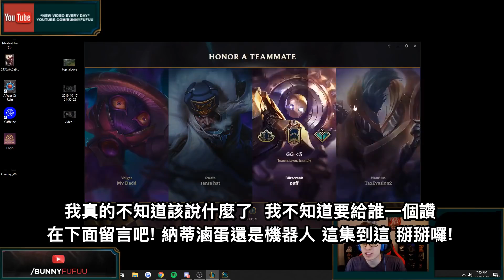【BunnyFuFuu中文】*90%CD* 一次丟兩個神勾太爽啦！阿福神勾組合讓你動不了！(中文字幕) -LoL英雄聯盟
上一部：*全新造型* 史上最幸運的一場 62擊殺！阿福卡特首次開虐！

我的 郵寄地址:
Michael Kurylo
3525 Del Mar Heights Rd.

►後製: Leon
►封面 創作家: Geopi